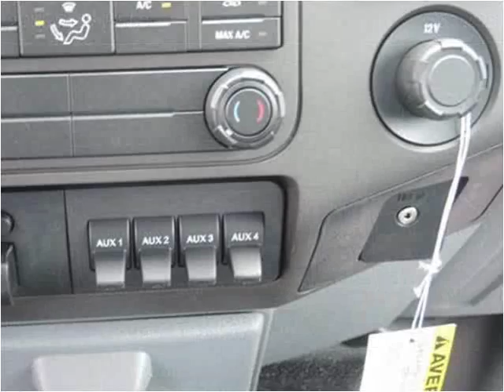2015 Ford F-550 New Cars Manassas VA